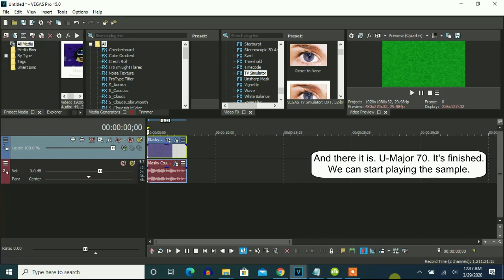How To Make U-Major 70 On Vegas Pro